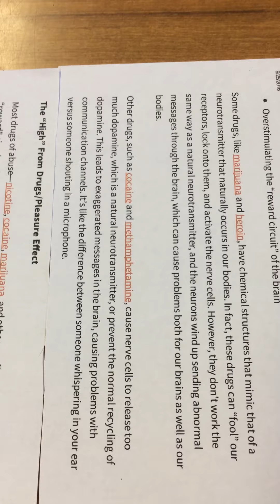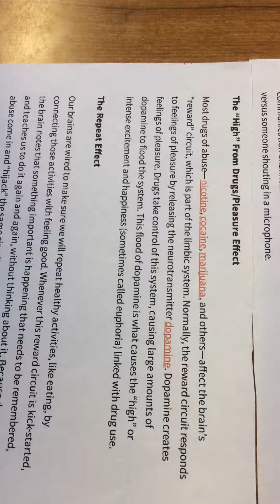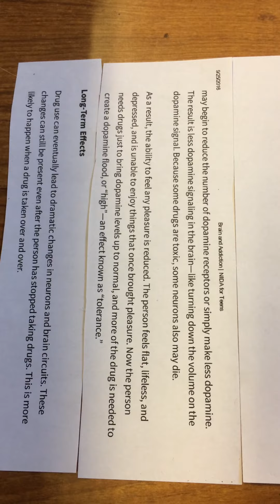Effects of drugs on the brain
Liam Martin, Ethan Connolly, Ryan Parkes.